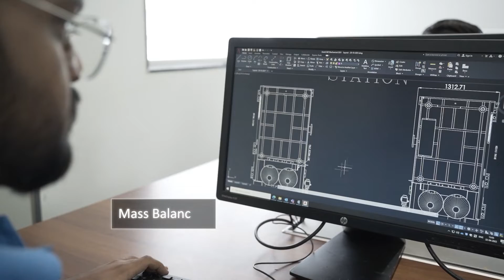Parason: India’s First Integrated Molded Fiber Solution Provider | Automation and Robotic Technology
Parason offers integrated solutions for Moldedfiber production, as molded fiber is an efficient solution on PlasticPollution .

 Parason provides a turnkey solution in Molded Fiber production plants with specific design & engineering services and offers services to operational plants as well in their capacity expansion, maintenance, and enhancement the product quality.

🌿 Parason: Your Partner in Molded Fiber Production

Parason is at the forefront of the molded fiber revolution, providing comprehensive solutions for both new production plants and existing operations looking to expand, maintain, and enhance their product quality.

What Parason Offers:

✅Parason's end-to-end engineering service includes, process engineering, mass balancing, plant layout, and pump and line sizing.
✅ Automated Stock Preparation System (PLC, SCADA, and DCS System)
Parason streamlines the stock preparation process with cutting-edge automation, ensuring efficiency and consistency in molded fiber production.
✅ Molded Fiber Forming Machine (With Robotic Upgradation)
Our advanced forming machines equipped with robotic technology guarantee precision and speed, contributing to high-quality molded fiber products.
✅ R&D Solutions for Product Quality Improvement
Parason's commitment to excellence includes ongoing research and development to enhance the quality of molded fiber products.
✅ Product Edge Trimming Machine
Achieve the perfect finishing touch for your molded fiber products with our specialized edge-trimming equipment.
✅ Production Molds
Parason provides a range of molds to cater to various product designs, ensuring versatility in your molded fiber production.
✅ Auxiliary Equipment (Vacuum & Separator System, Air Compressor, Cooling Tower, RO Plant, Lab Instruments, and More)
We offer a comprehensive suite of auxiliary equipment to support your molded fiber production needs.

Complete Process, Piping, Wiring Engineering, Layout, and ISO Detailing
Parason ensures that every aspect of your molded fiber production facility is well-designed and optimized for efficiency.

Join Parason in the mission to protect the planet. 🌎 Choose molded fiber, choose a greener future.

🌿 Parason ~ Go Green... Go Molded Fiber

Make a sustainable choice with Parason and help reduce plastic pollution with molded fiber.